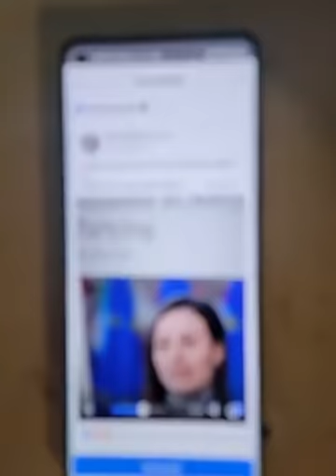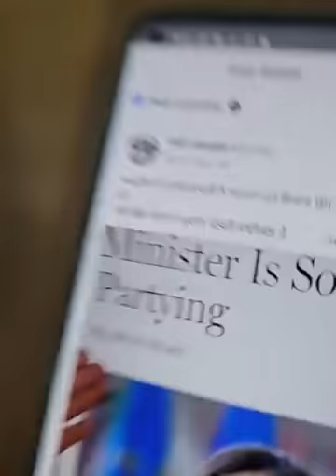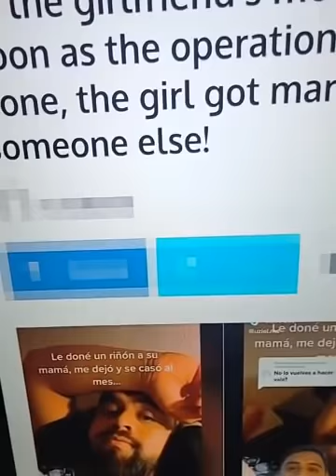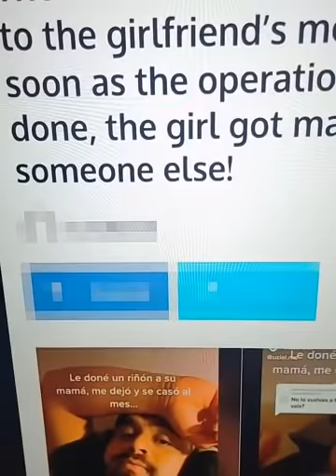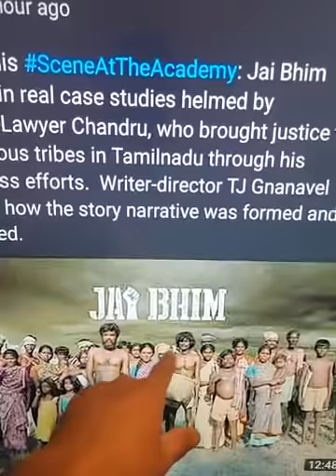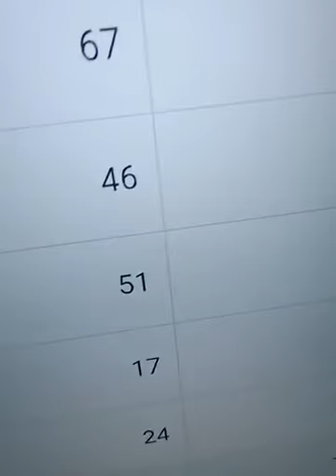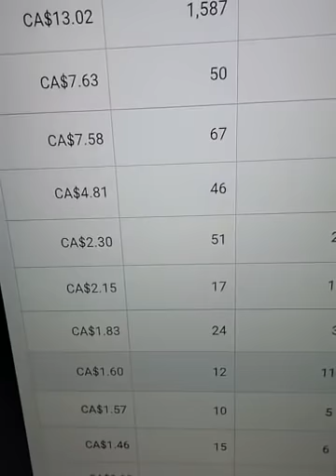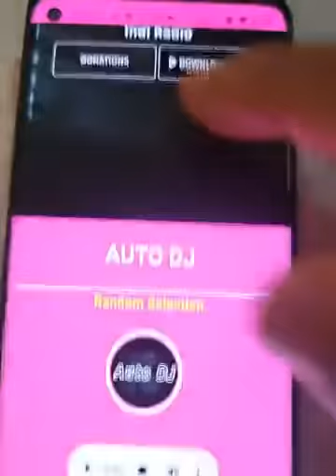ਬਾਦਲ ਸਾਬ ਬਾਰੇ ਮੇਰੀ ਭਵਿੱਖਬਾਣੀ ਹੋਈ ਸੱਚ Indi Jaswal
Only whatsapp
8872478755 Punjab